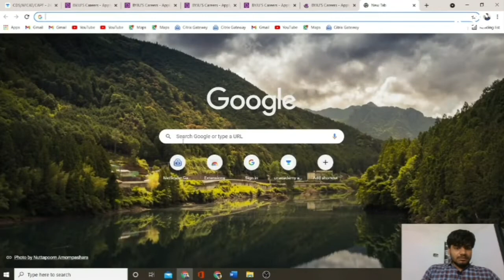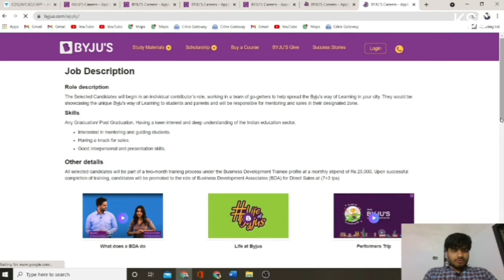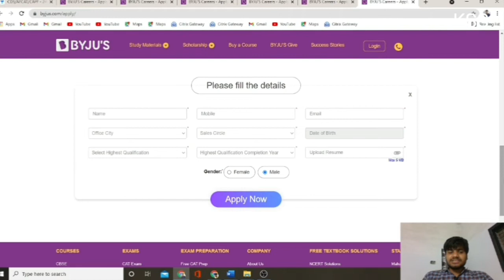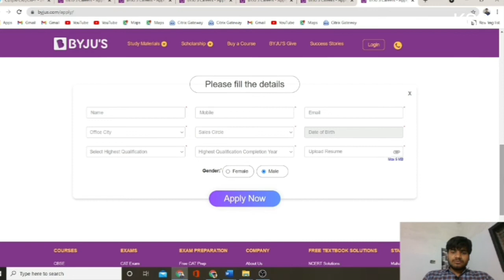how to apply job in byjus in 2021 | byjus BDA profile | any graduate can apply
How to apply in byjus 2021

All graduate can apply

Job Role- Business development associate (sales)

Location- all India